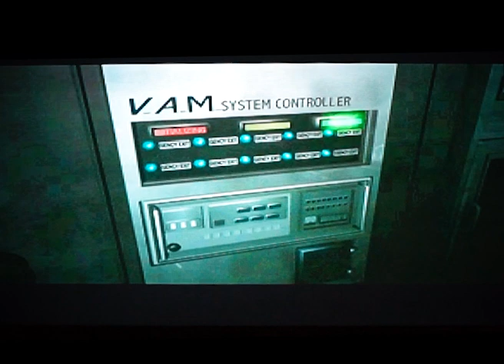Resident Evil 2 A Claire Walkthrough Part 11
Another epic walkthrough by Jason X-Soldier

"The Final Part Will Come Soon"